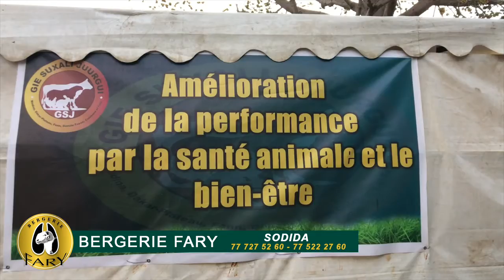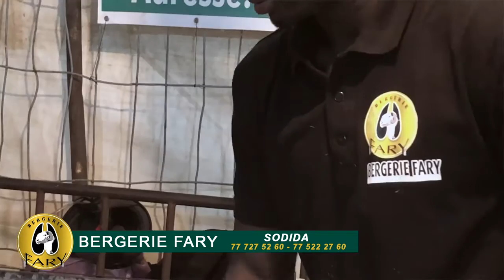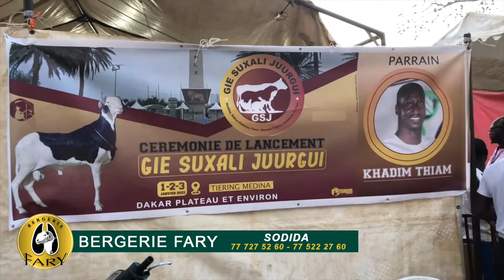ELEVAGE DU LADOUM ITV AVEC: Moustapha DIOP du Bergerie FARY de SODIDA avec le jeune mâle Terre-Ocean